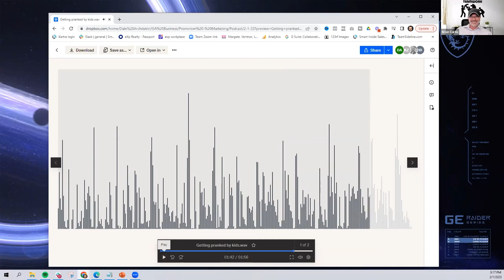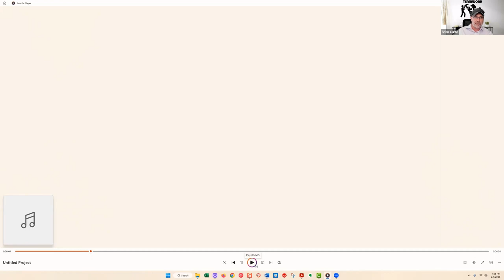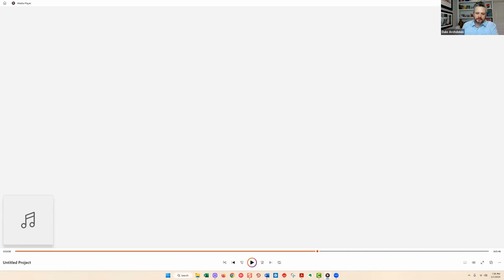How To Maintain Adaptability | Real Estate Agents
On this week’s episode, Dale Archdekin and Brian Curtis emphasize that it’s important to realize that this business is a grind. However, anyone who chooses to grind every single day, non-stop, with little to know time to decompress, takes the joy out of what you do. Allowing yourself the time to be human and not a robot helps to maintain a certain level of adaptability. As long as you are consistent with your practice and make calls regularly, there’s no need to make yourself miserable.

Ca$h Call podcast is geared toward Real Estate Agents and Inside Sales Agents to transform their skills and own their craft. Collect tips each week from well-known real estate lead conversion experts. Ca$h Call is broadcasted live on Wednesdays at 3pm EST, weekly. Want to be a live participant?

Want to be trained by Dale’s team, max out your sales, and become ninjas with lead conversion?

Our client successes… not to show off or anything ;)

5x more leads
3x more weekly appointments
Tripled their business in the first year
Due to growth, able to become a full-time agent
Improved scripting and conversations with leads
Mindset work which adjusted their perception around calling

Check out Dale Archdekin’s training programs that are dedicated to transforming you or your team’s skills!

Try out the most popular software in customer relationship management, Follow Up Boss! This CRM is perfect for real estate sales teams. Link for free 14-day trial